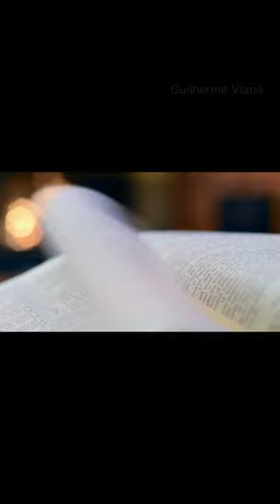QUAL É O LIVRO MAIS ANTIGO DA BÍBLIA ?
Você sabia que o livro de Genesis, não é o livro mais antigo da Bíblia ?
neste vídeo é exatamente isso que vamos abordar.